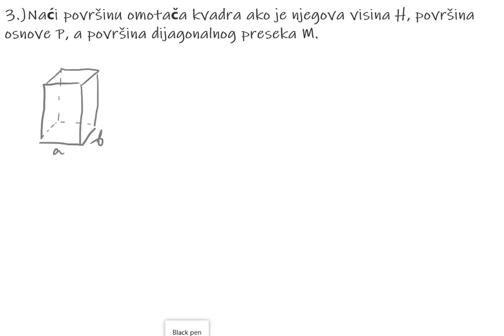Površina prizme 3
3.)Naći površinu omotača kvadra ako je njegova visina H, površina osnove P, a površina dijagonalnog preseka M.
Literatura: Matematika sa zbirkom zadataka za treći razred srednje škole- Jovan D. Kečkić